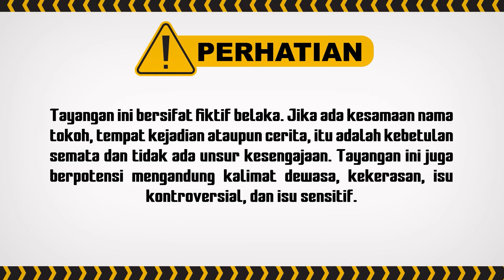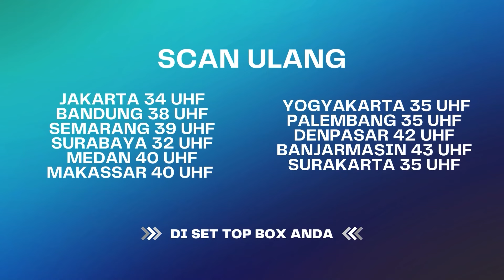"Aku Udah Hidup Enak Sama Dia" | Cinta Yang Abadi ANTV Eps 2 (5/8)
Oma Lita sedang bicara dengan Rara. Mereka nampak sedih dan menangis. Oma bilang kalau papa dan mama pisah. Namun papa masih tetap menjadi papanya Rara. Di sisi lain, Soraya mendengar pembicarannya. Rara malah menyalahkan dirinya, dia merasa gara-gara dirinya papanya meninggalkan mama. Namun Oma bilang kalau ini bukan gara-gara Rara. Oma juga bilang kalau papa dan mama tetap mencintai Rara. Tiba-tiba lampu mati, Rara nampak ketakutan. Oma dan Opa lalu membawa Rara ke ruang tamu. Soraya pergi mengambil lilin, Rara masih nampak ketakutan. Soraya bilang kalau hanya rumah kita yang mati lampunya. Opa Marwan bilang kalau ini mungkin gara-gara tidak bayar listrik 2 bulan.

004064
000017